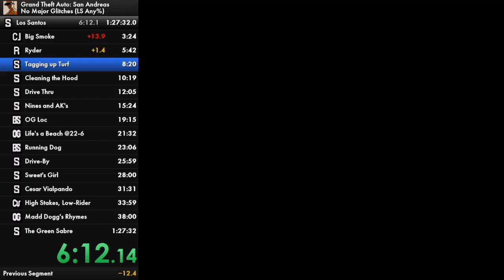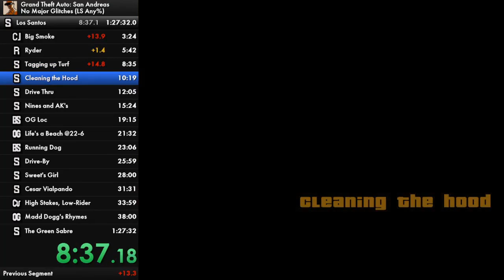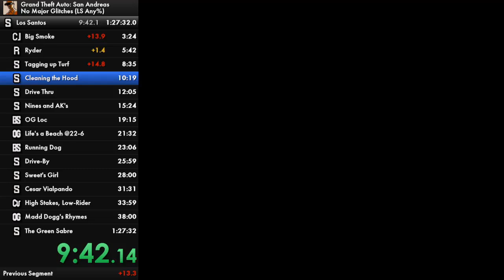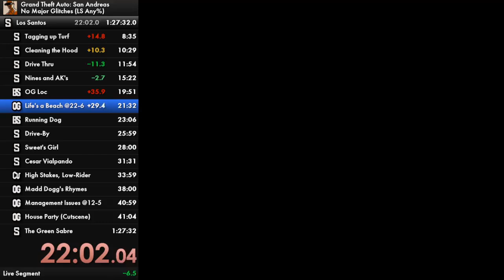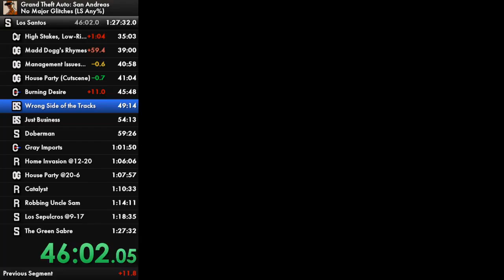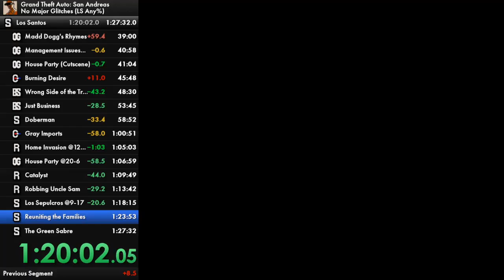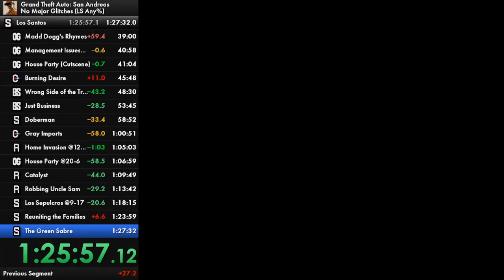GTA San Andreas Any% NMG Los Santos-only Segment (First Attempt)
Something special. I am attempting to speedrun GTA San Andreas (Any% No Major Glitches, Los Santos Only).

The version of SA that I speedran is 1.01.

Muted sections (to avoid copyright):
20:45 - 21:03 - during Life's a Beach
30:32 - 32:44 - during Cesar Vialpando